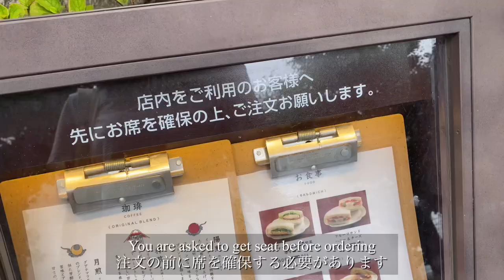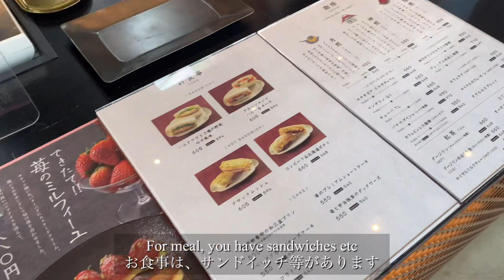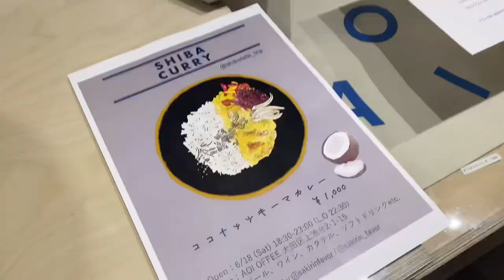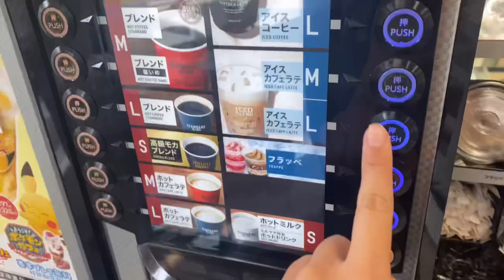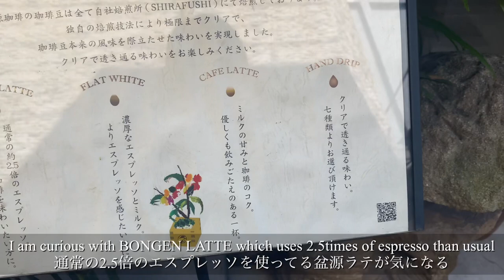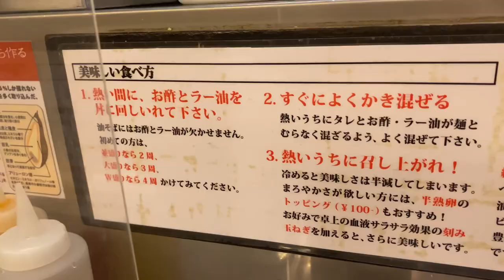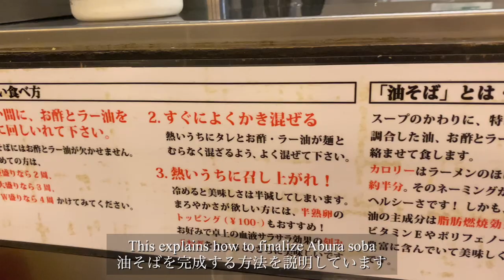Tokyo vlog - living in Japan diaries/ginza/tea ceremony/cafe/pipe organ play/garden/20代社会人OLの休日/銀座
This vlog is about 2days of my weekend.

Happily I did so many things I love for the weekend, like cafe, good coffee, good friends, good food, music, tea ceremony etc...
Especially tea ceremony party was such an unforgettable moment to me 🍵

00:00 opening
00:22 morning at kannno coffee
02:04 pilates and dinner with friends
03:10 cook korean stuff
04:55 ginza
05:30 bongen coffee
06:10  pipe organ play at Mitsukoshi  ginza
07:04 roof top garden
07:55 aburasoba dinner and ending

Factory & Labo Kanno coffee(ファクトリー&ラボ 神乃珈琲)

About pipe organ play（パイプオルガン演奏について）

🎵Vllo - wine and lipstick, christmas with coffee